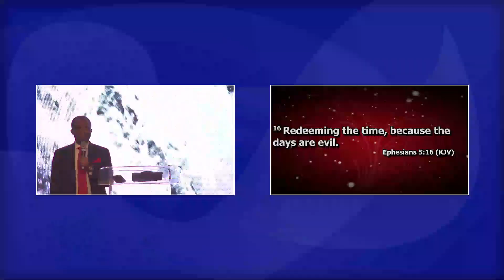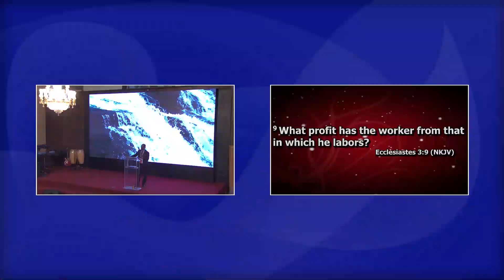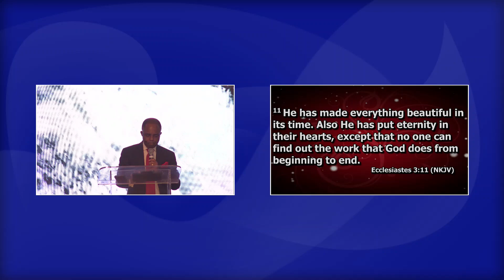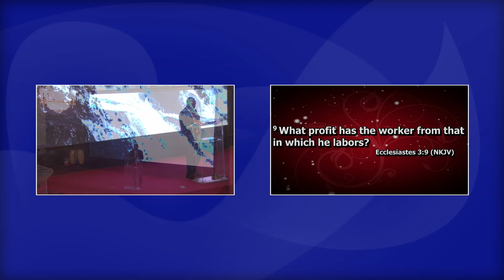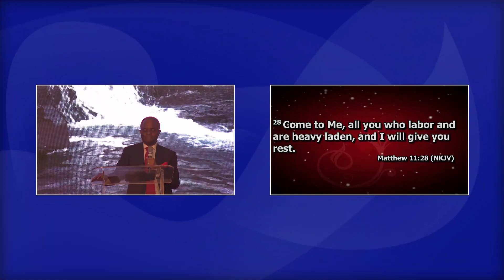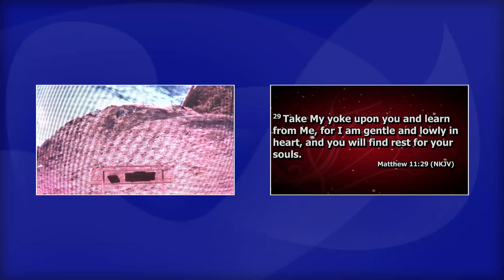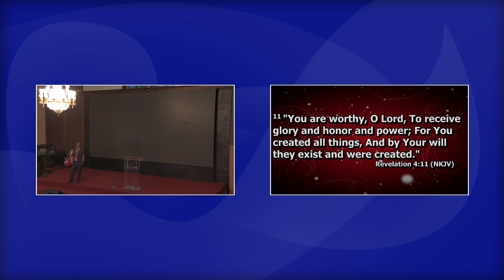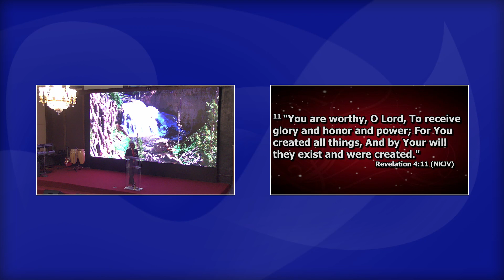The Quest For Meaning - Part 3